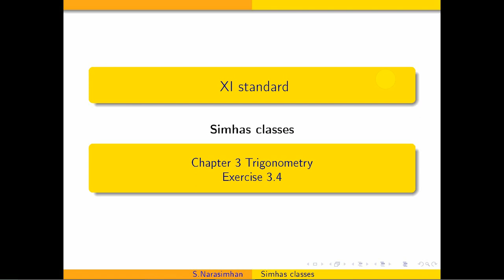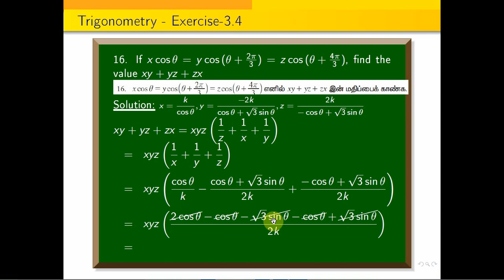TN Class 11 Maths | 11th Standard chapter 3 Trigonometry exercise 3.4 sum 16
11th Standard Chapter 3 Trigonometry Exercise 3.4. sum 16 Class 11 Chapter3  Trigonometry.